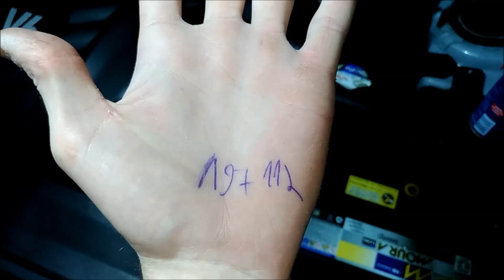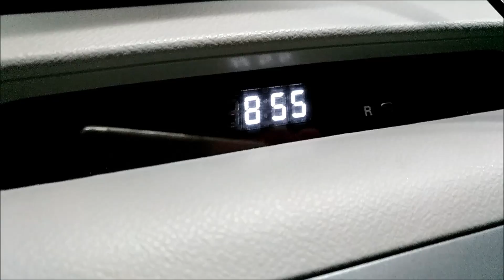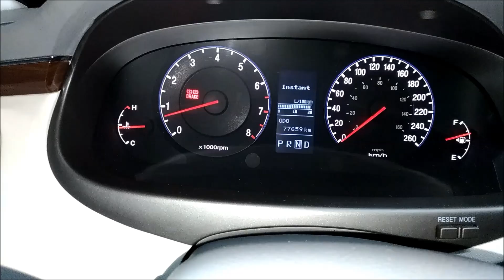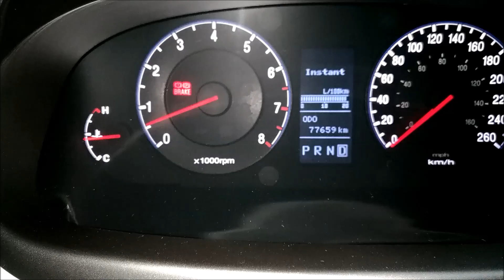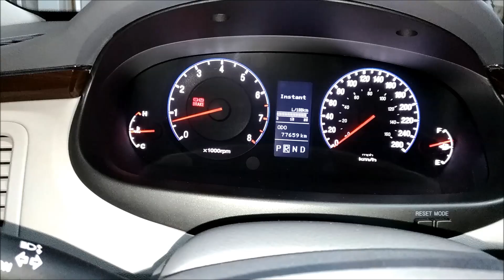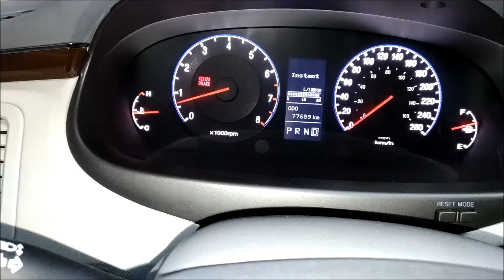Azera 2011 - Desmontar TBI e Limpar com SPRAY descarbonizante